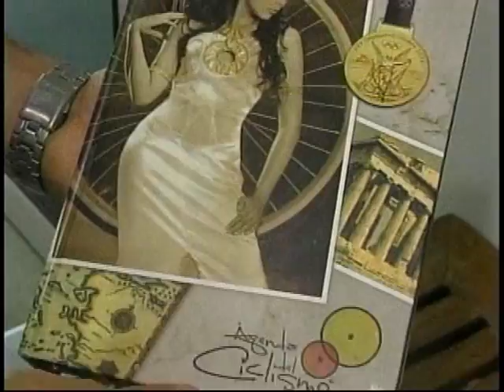Teleantioquia Noticias 22/12/2011 - Pt3